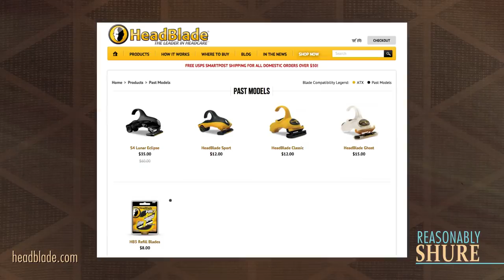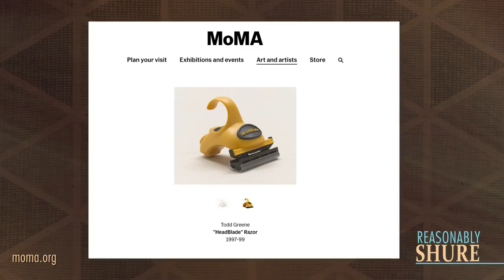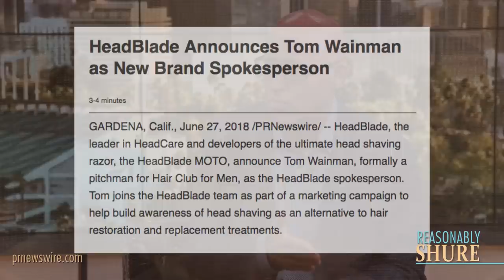Entrepreneur Todd Greene On The Origins Of Headblade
Michael Shure interviews entrepreneur, Todd Greene on Reasonably Shure. Reasonably Shure features in-depth discussions with newsmakers and culture shapers.